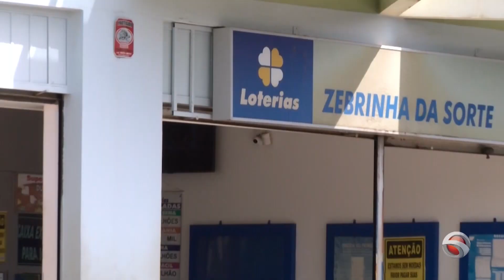Confira a primeira data da nova rodada do auxílio emergencial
Os recursos serão depositados nas contas digitais abertas pela caixa para os beneficiários no ano passado.